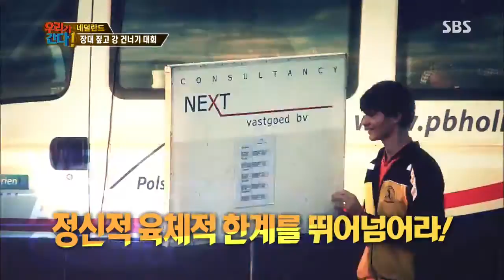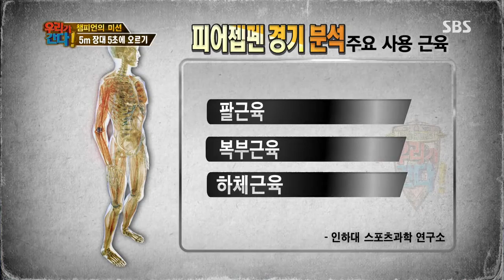월드 챌린지 - 우리가 간다 131007 #27(1)